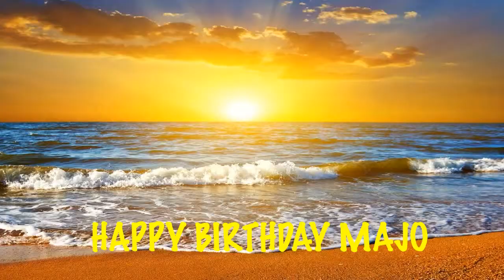Majo Birthday Song Beaches Playas